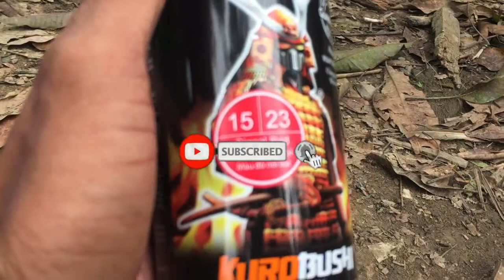Cara cat behel poswan signal red 15|23 samurai paint.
Assalamualaikum warrahmatulahiwabarakatuh.. teman teman terima kasih yang sudah mengklick video ini jangan lupa untuk like subscribe ya share juga ke teman teman jika bermanfaat dan jangan lupa juga aktifin notifikasinya biar kamu lah yang pertama setiap saya upload video terbaru terima kasih..Caracatbehelposwansignalred15|23sakura paint.
Buat teman-teman sebelum melakukan pengecatan kita harus kikis atau amplas media yang ingin kita cat..
Disini saya mengecat behel poswan dengan warna merah
Dengan tipe warna signal red 15|23 dari samurai paint.
Dan epoxy 102 samurai paint
Untuk clear nya saya gunakan degan tipe 128
Lakukan penymprotan 3 kali setelah kering setiap warna..merah dan clear..
Mungkin ini saja yang dapat saya sampaikan kurang lebih nya saya minta maaf🙏🙏